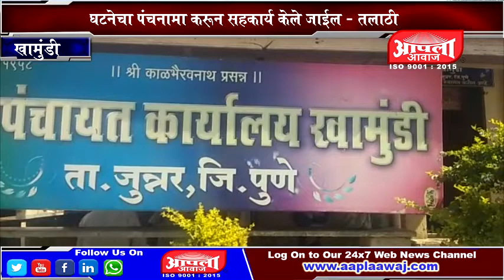खामुंडी येथे राहत्या घराची भिंत कोसळली